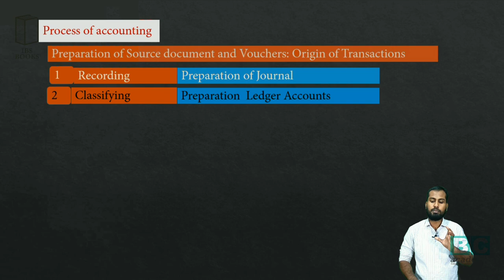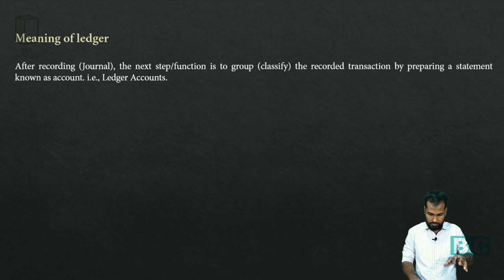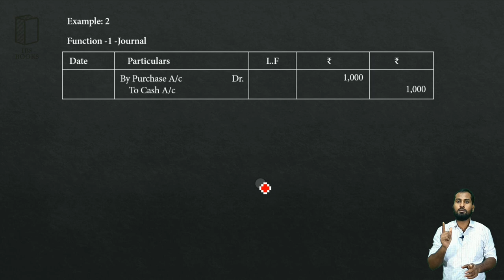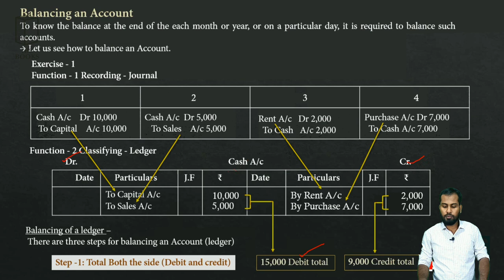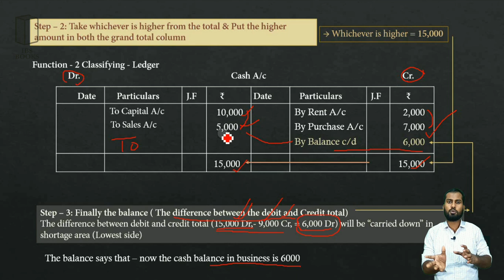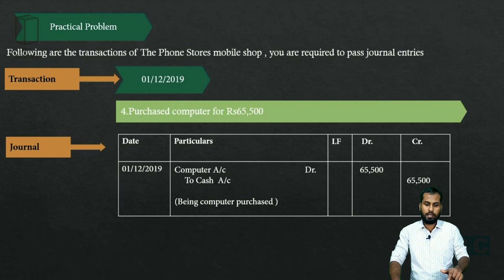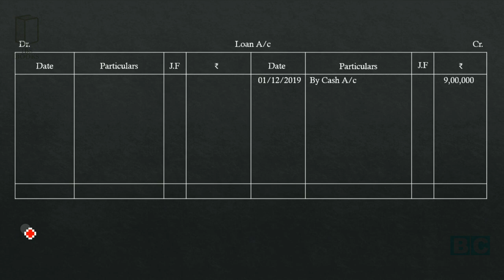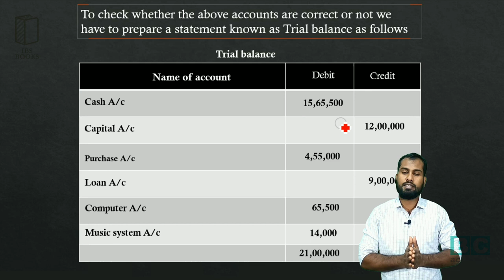Bridge course to accounting. Part :9 -Ledger-1